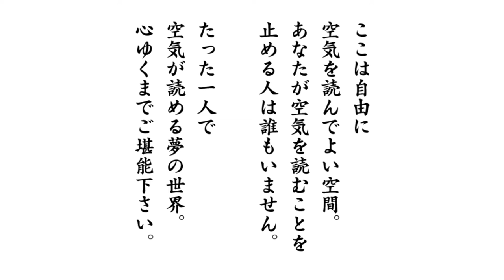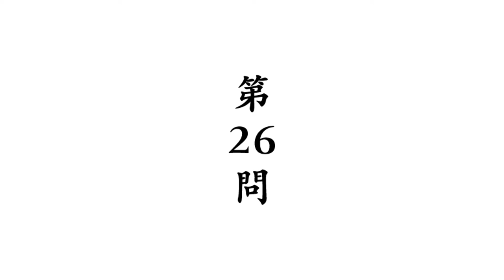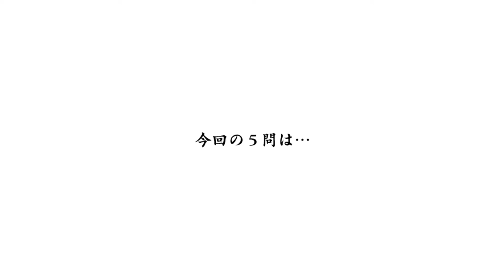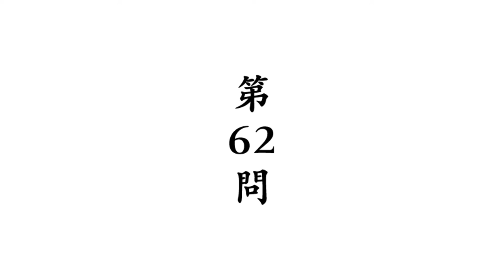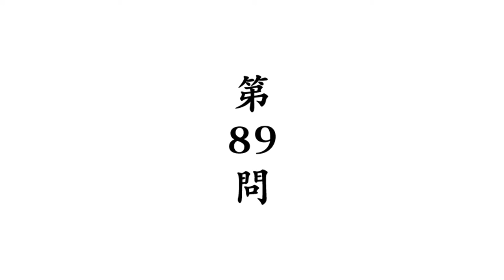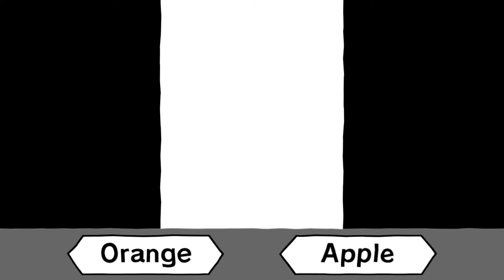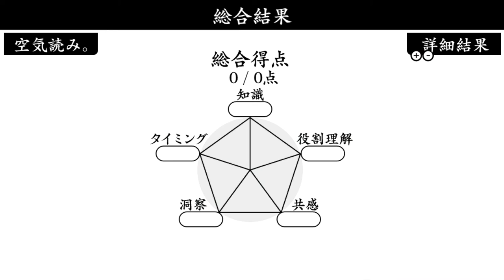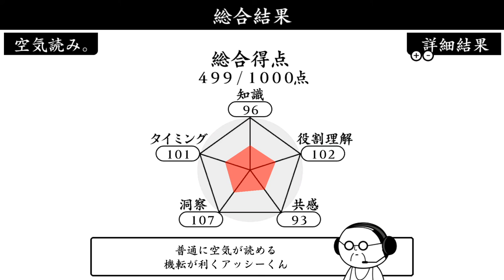【閱讀空氣3】傳說中的白目值測定遊戲又來了！